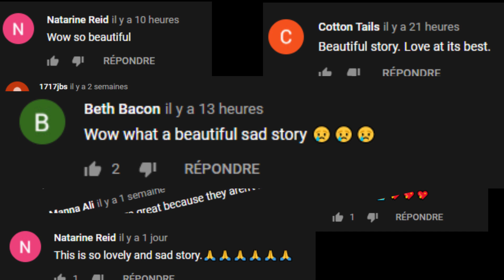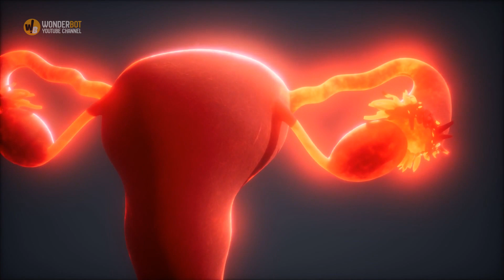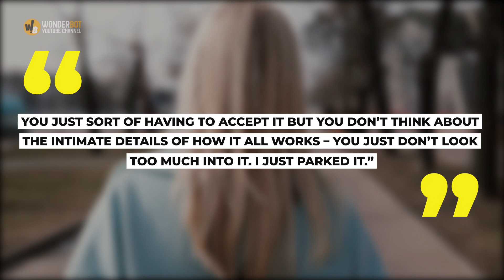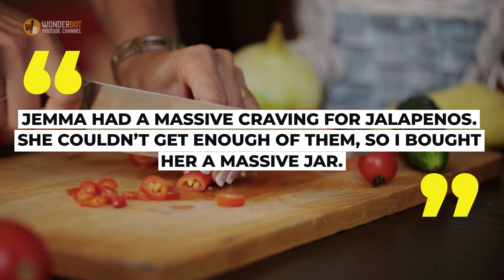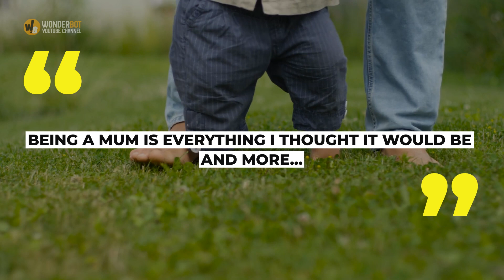A Woman with No Uterus Finally Became a Mother